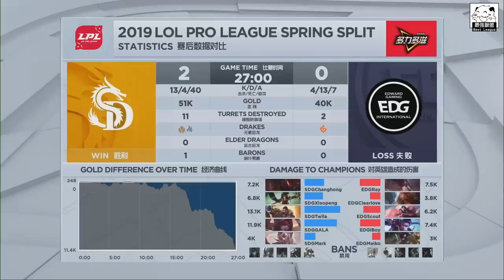SDG vs EDG LPL真黑馬！？小鵬壓制廠長團滅EDG Mark果斷開戰秒打野拿龍！Game 2 | 2019 LPL春季季後賽精華 Highlights